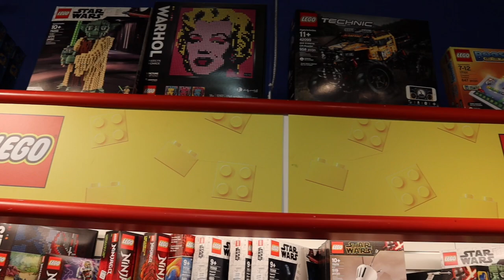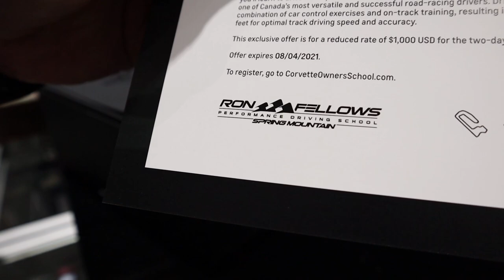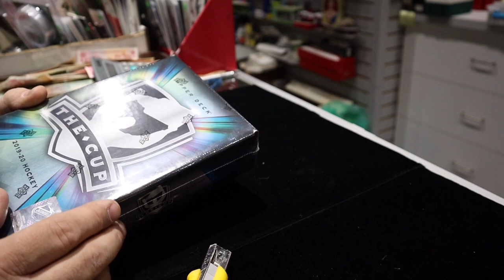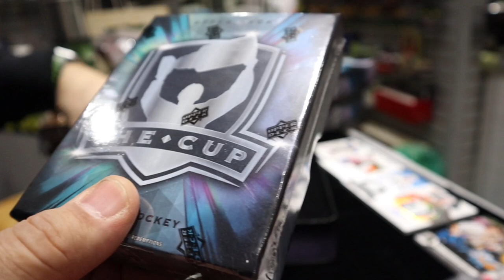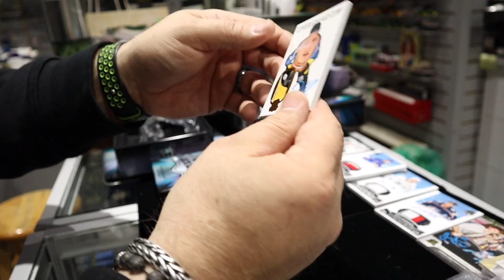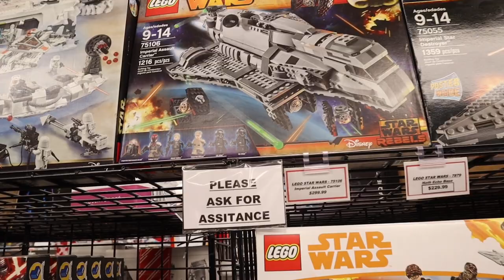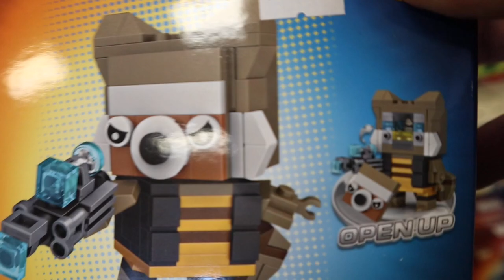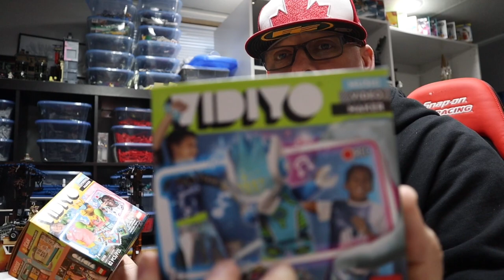Shopping day in Edmonton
Well this is a long one. Checked out a few stores. Opened up some high end hockey cards and picked up a little lego.